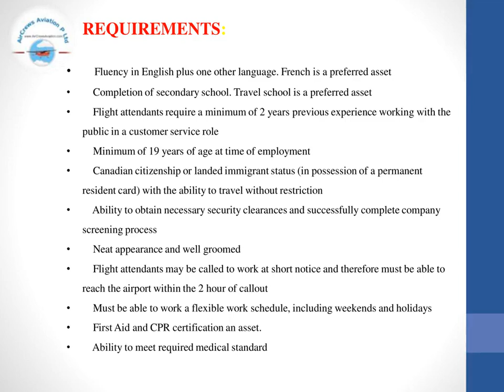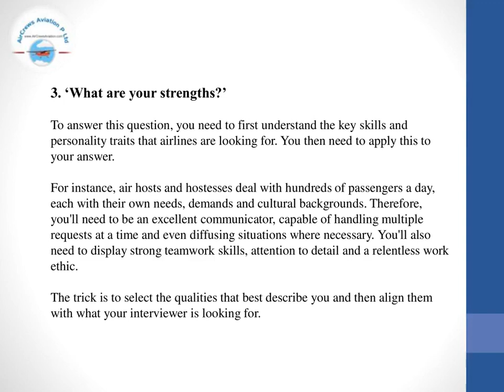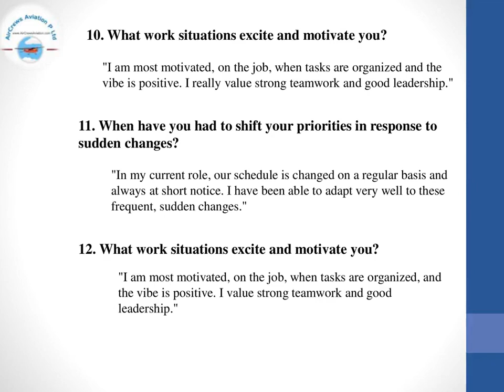Cabin Crew✈️AirHostess Hiring ✈️Porter Airlines✈️ Rajarajeswari Jagatheesan HRManager AirCrews Avia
Cabin Crew ✈️ AirHostess Hiring ✈️ Porter Airlines✈️   by @Rajarajeswari Jagatheesan HR Manager AirCrews Aviation Pvt Ltd
Dear Visitors,

Step by Step Learn How to Become an International Airline Pilot  :